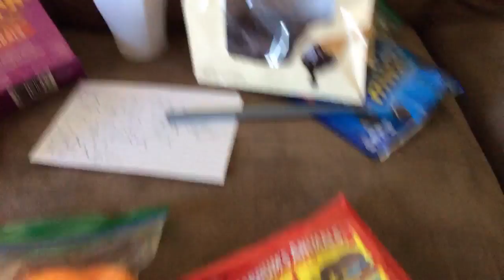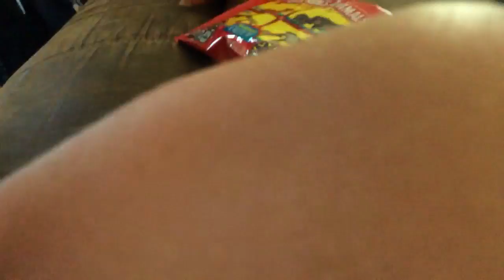July 13, 2018